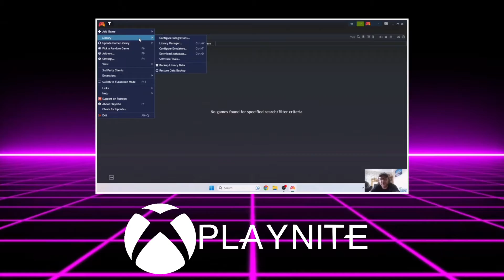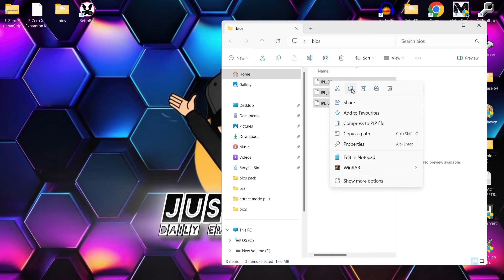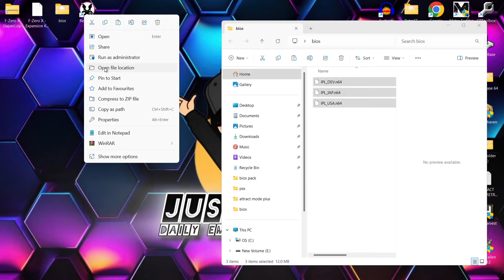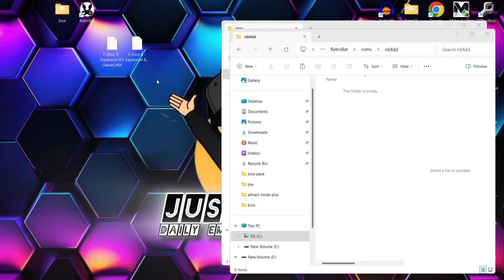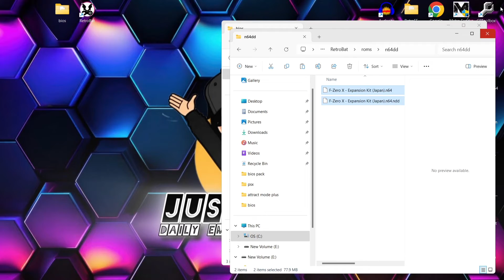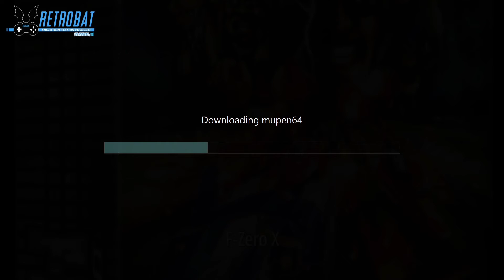Retrobat ☆ N64/N64DD EASY Setup Guide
In todays Retrobat setup guide. I am going to be showing you how to correctly setup N64/N64DD by using the Mupen64 emulator within Retrobat and enable expansion kits.